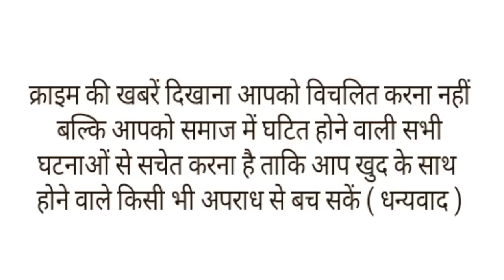बेटी की विदाई से पहले पूरा परिवार हुआ जलकर राख,दुल्हन की मां,दादा दादी,बड़ी बहन,भाई की मौत।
झारखंड के धनबाद अग्निकांड में अब तक 14 की मौतें हो चुकी हैं। मरने वाले सभी एक ही परिवार के हैं। आशीर्वाद ट्विन टावर के जिस घर में आग लगी, वहां बेटी की शादी थी। जब हादसा हुआ, उस समय घर से 500 मीटर दूर सिद्धि विनायक मैरिज हॉल में इसी परिवार की बेटी स्वाति की शादी की रस्में चल रही थीं बताया जा रहा है की
आशीर्वाद टावर की चौथी मंजिल में सुबोध लाल श्रीवास्तव का फ्लैट है। उनकी इकलौती बेटी पूजा उर्फ स्वाति की मंगलवार को शादी थी। सुबोध के रिश्तेदार अशोक लाल ने बताया कि गिरिडीह जिले से बारात पहुंच चुकी थी। धनसार में स्थित सिद्धि विनायक होटल में सौरभ से स्वाति की शादी होनी थी, स्वाति पार्लर से तैयार होकर सीधा मैरिज हॉल पहुंच गई थी और परिवार के अधिकतर पुरुष सदस्यों के साथ दुल्हन शाम 5 बजे तक होटल पहुंच चुकी थीं।
वहीं पूजा की मां माला देवी समेत दादी, चाची, मौसी समेत बड़ी बहन और अन्य महिला रिश्तेदार फ्लैट में तैयार हो रही थीं और तभी बिल्डिंग में अचानक से आग फेल गई। आग देख सीढ़ियों से उतरने के दौरान महिलाएं आग की लपटों से घिरकर अपनी जान गंवा बैठीं। आग में जान गंवाने वाली में दुल्हन पूजा की मां माला देवी, दादा-दादी, बड़ी बहन,मौसी सविता देवी, सविता के 8 साल के बेटे अमन व एक अन्य रिश्तेदार सुशीला देवी समेत चार साल की बच्ची तान्या की मौत हो गई
बटाया जा रहा है की इधर घर पर पूरा परिवार आग की लपटों में घिरा था वही दूसरी तरफ होटल में बेटी की शादी की रस्में चल रही थी इस भयानक हादसे की खबर दुल्हन स्वाति से परिजनों ने छुपाई।और देर रात स्वाति की होटल में शादी हो गई।
हादसे के बारे में दुल्हन स्वाति को परिजनों ने कुछ भी नहीं बताया।दुल्हन स्वाति बार बार शादी की रस्में के बीच अपनी मां और परिवार के अन्य लोगो के बारे में पूछ रही थी लेकिन परिवार के सभी लोग उससे कुछ न कुछ बहाना बना रहे थे बटाया जा रहा है की
हादसे से पहले ही गिरिडीह से बारात पहुंच चुकी थी। बारात पक्ष के कुछ लोगों को हादसे की खबर हो चुकी थी। रात 10 बजे से विवाह की रस्में आनन-फानन में पूरी की गईं। इस दौरान किसी मेहमान ने भोजन नहीं किया। होटल में माहौल बेहद भारी-भारी सा था। जब स्वाति की सौरभ से शादी हो रही थीं तो उनकी निगाहें बार-बार मां व दादी को ही तलाश रही थीं।

विदाई के बाद एक-दूसरे को सांत्वना दे रहे सुबोध श्रीवास्तव के परिजनों में हजारीबाग से आए राजकुमार लाल रुंधे गले से बताते हैं कि साढ़े पांच बजे तक सब कुछ ठीक था। बच्चे कभी घर के भीतर तो कभी सीढ़ियों पर दौड़ रहे थे। घर की महिलाएं भी जल्दी से जल्दी धनसार स्थित सिद्धि विनायक मैरेज हॉल जानें को उतावली हो रहीं थीं।
इसी बीच न जाने कब चारों तरफ काले-काले धुएं का गुबार सा दिखने लगा। जो महिलाएं अब तक मंगल गीत गा रही थीं, उनके बीच चीख पुकार मच गई। जब तक कोई कुछ समझ पाता तब तक आंखों के सामने अंधेरा छा गया।
वो कहते हैं कि मैंने महिलाओं के चेहरे पर भय देखा। महज 15 से 20 मिनट में खुशी का माहौल गम में तब्दील हो चुका था। अगर यही 20 मिनट का समय मिल जाता तो मौतें नहीं होती।।